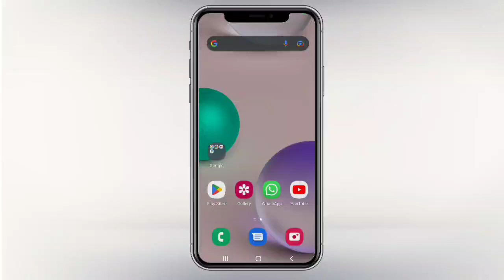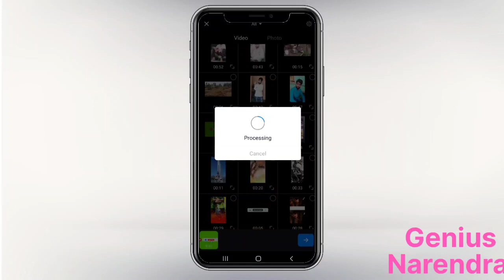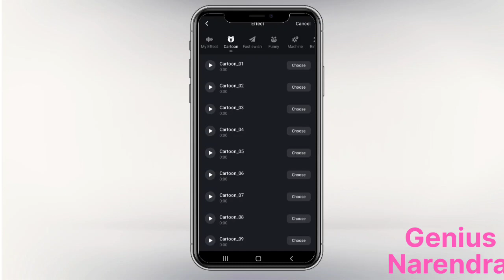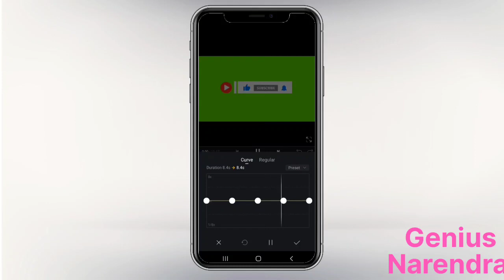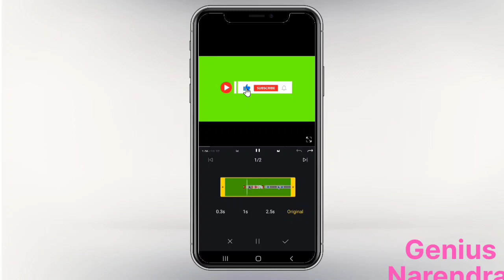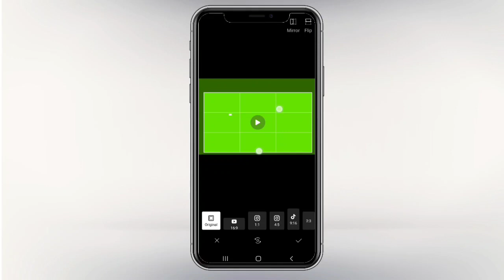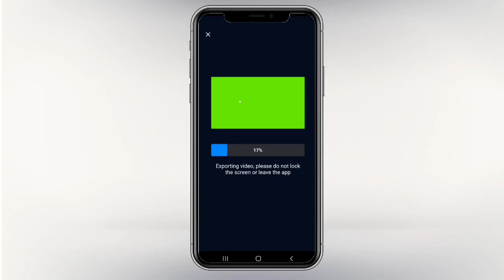VN video editor full tutorial || VN video chalana sekhe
VN video editor full tutorial